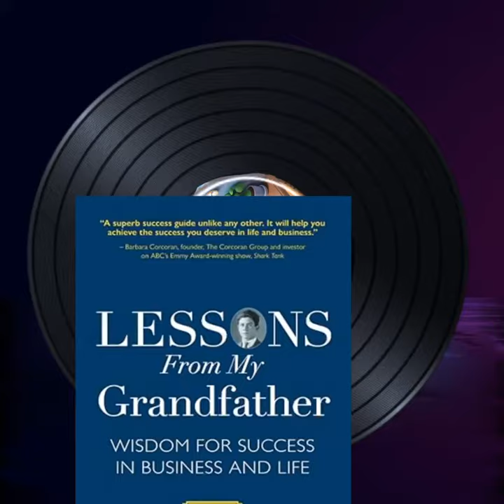សៀវភៅ " Lessons from My Grandfather: Wisdom for Success in Business and Life" ដោយ Marc Demetriou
សៀវភៅ " Lessons from My Grandfather: Wisdom for Success in Business and Life" និពន្ធដោយ Marc Demetriou